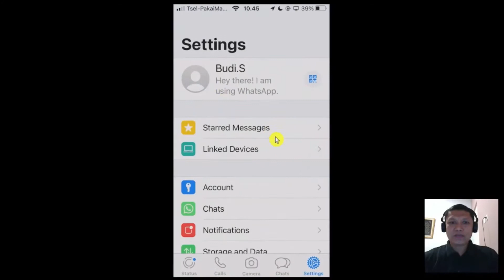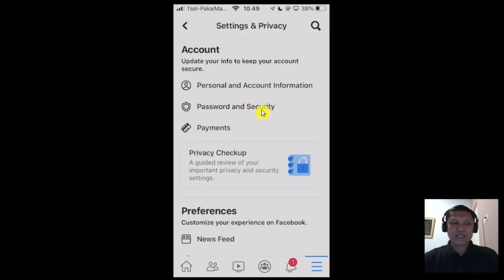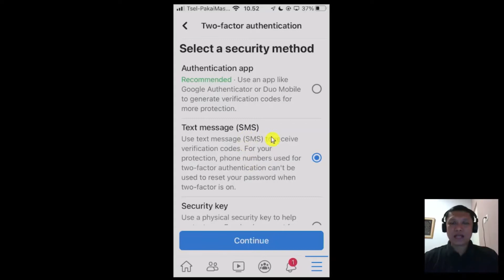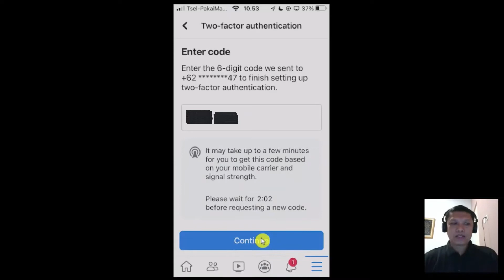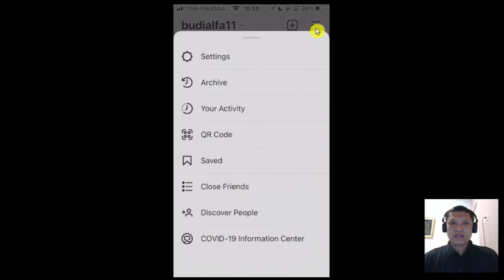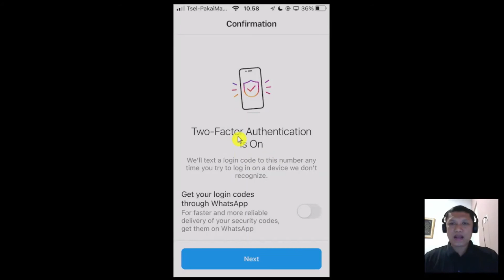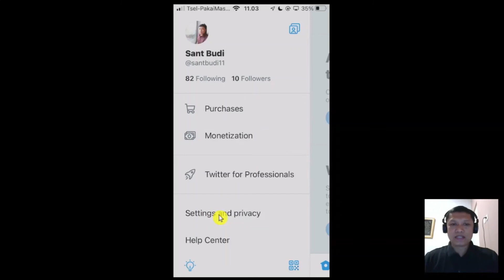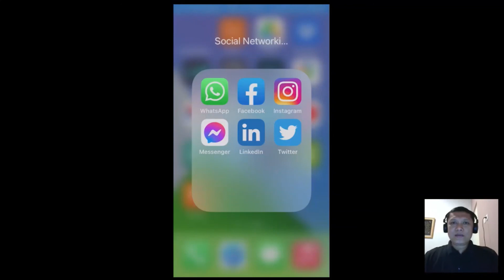Menambahkan Keamanan EXTRA Untuk Akun SosMed | How to Add EXTRA Security for Social Media Accounts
Pada video kali ini saya akan berbagi tutorial bagaimana kita manambahkan pengamanan kunci ganda di semua akun media sosial kita (WA, FB, IG & Twitter) dengan pengamanan tambahan ini di harapkan akun SosMed kita akan lebih aman.

English:
In this video I will share a tutorial on how we can add double lock security on all our social media accounts (WA, FB, IG & Twitter) with this additional security, it is hoped that our SosMed account will be more secure.